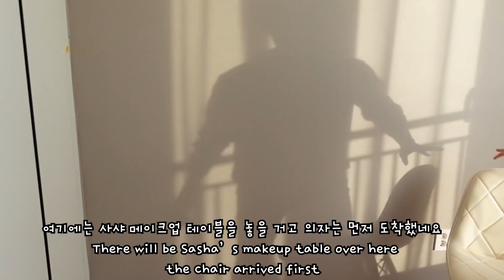어린 국제커플 아파트 살림을 소개합니다! // Apartment home tour ! A NEW HOME!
♣ 커플 인스타그램 / Main Instagram
international_couple

♣ 사샤 인스타그램 / Sasha's Instagram
sandra_ssong

♣  제이 인스타그램 / Jay's Instagram
jaysongjay